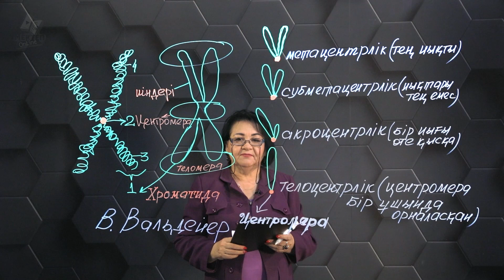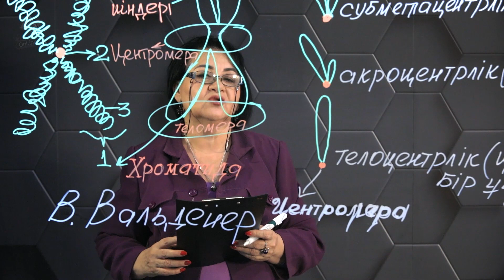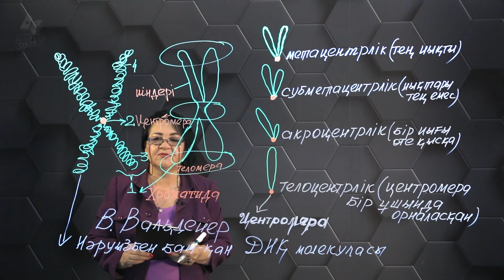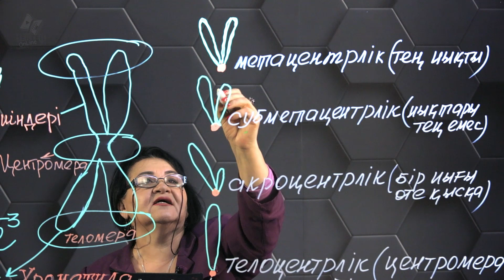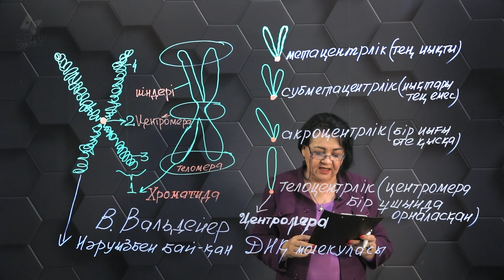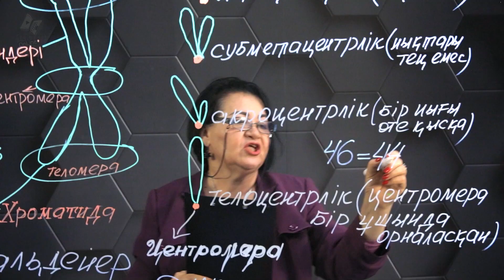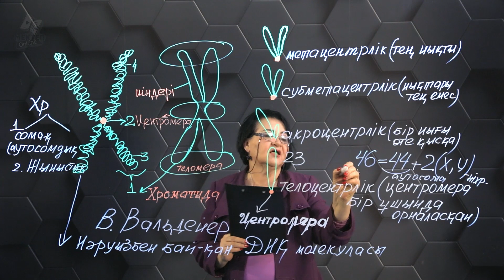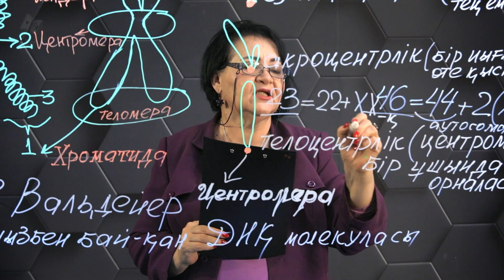Адам хромосомасы жиынтығының кариограммасын құру. 10 сынып.